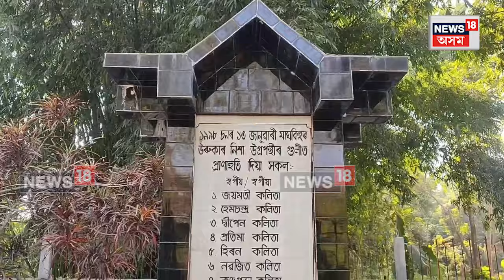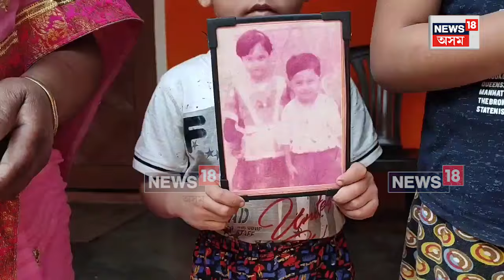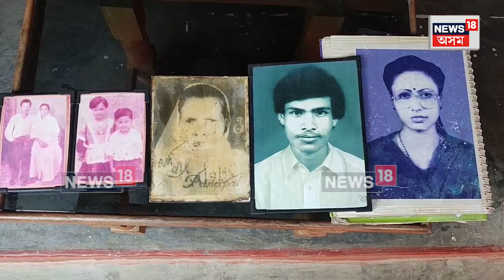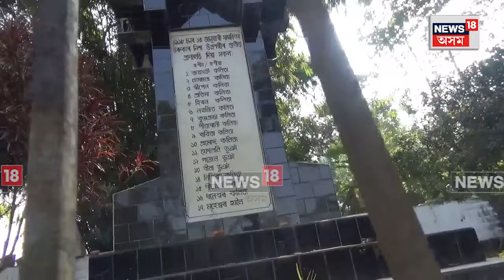Magh Bihu Does Not Exist Here ! ভোগালী বিহু পালন নকৰা অসমৰ এখন গাঁও | N18V